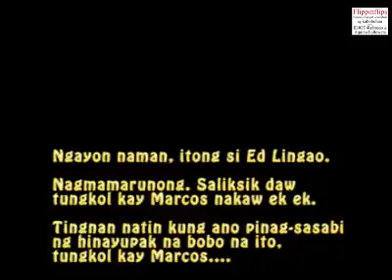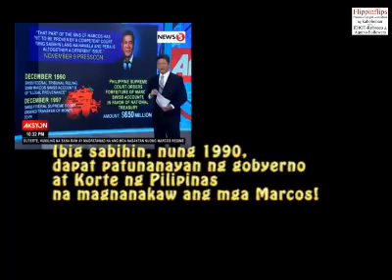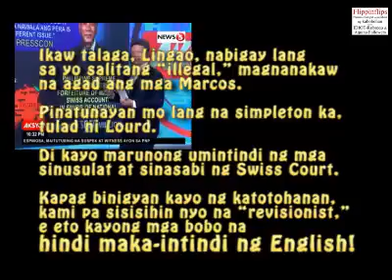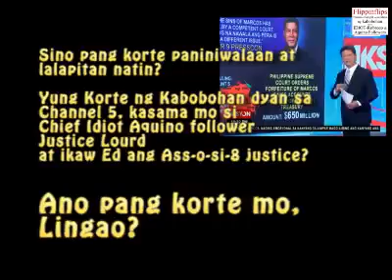ed lingao part 1